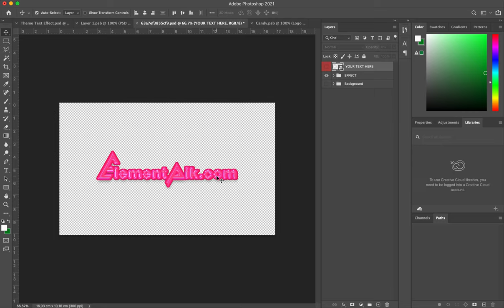Sweet Pink 3D Text Effect [ElementPik.com]